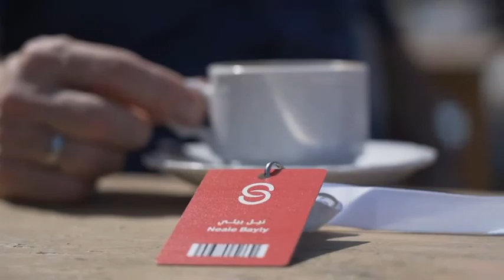Neale Bayly in conversation with Mike Browne at Xposure 2021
Neale Bayly & Mike Browne take some time out during Xposure 2021 to converse about the values in photography.